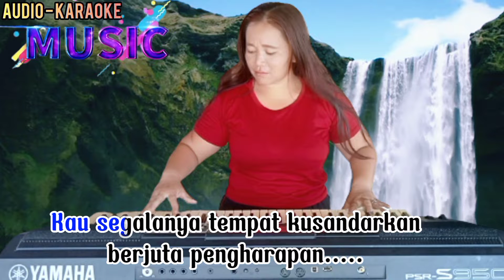ENGKAU SEGALANYA BAGIKU(KARAOKE HD) NADA WANITA || DIAN PIESESHA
Engkau Segalanya Bagiku (Karaoke Hd)
Dian Piesesha

Lirik🎤🎤.

Berdua kita lalui
Perjalanan dan liku hidup ini
Tahun-tahun pertama masih kurasa
Lembut asmaramu

Hari-hari berganti
Kebimbangan terkadang hadir mencekam
Mungkin kau yang telah bosan
Ataukah memang takdirku begini

Walau bibir ini diam namun sejujurnya kuakui
Kau segalanya tempat kusandarkan berjuta pengharapan
Sering kau tinggal diriku dimalam-malam seperti ini
Terkadang hadir rasa curiga namun tak berdaya